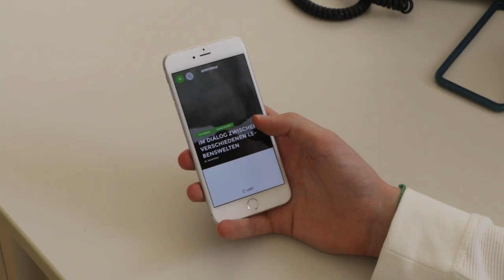ECN Founder's TV presents Jürgen Ulbrich from Appful (WS18 - 12)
Video created by:
Tobias Holzinger
Erk Wiese
Sophie Schönhart
Vladimir Garbeshkov